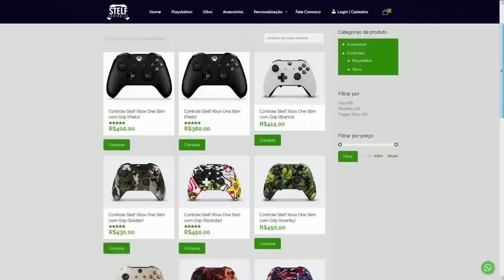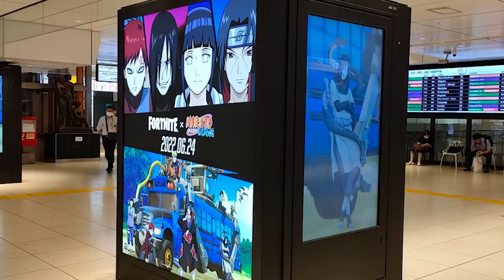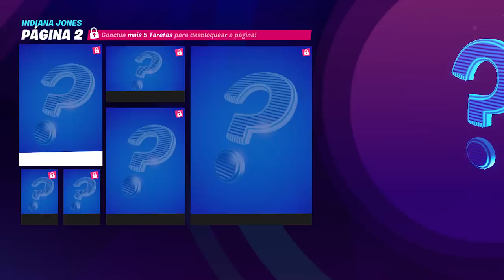FORTNITE - BÔNUS DARTH VADER, NARUTO TEASER e RECOMPENSAS UPDATE?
Fala gurizada, nesse vídeo comento sobre estilos extras no Fortnite temporada 3, Darth Vader mais estilos, recompensas reveladas e mais. Espero que gostem :)

Programa para editar: Adobe Premiere